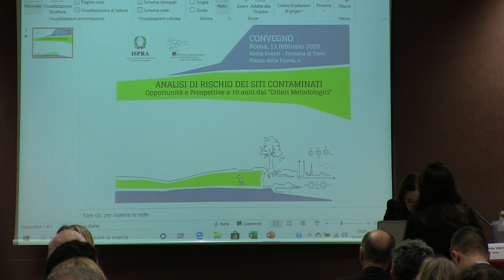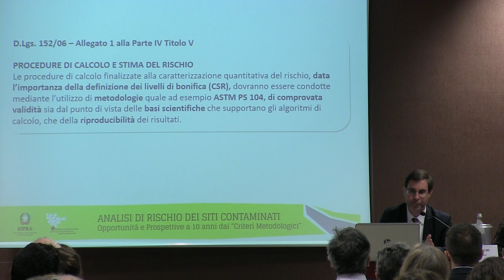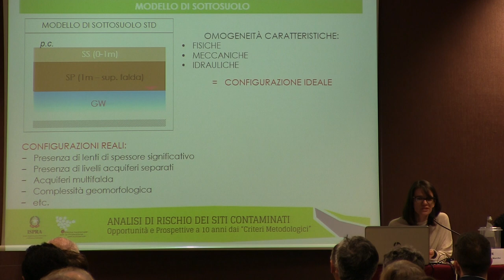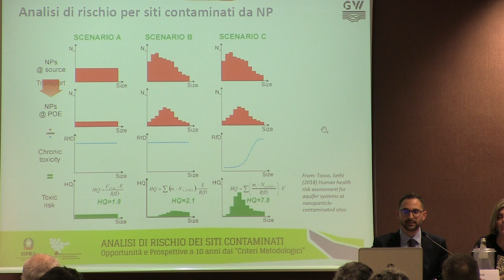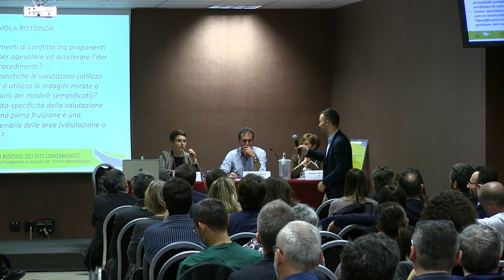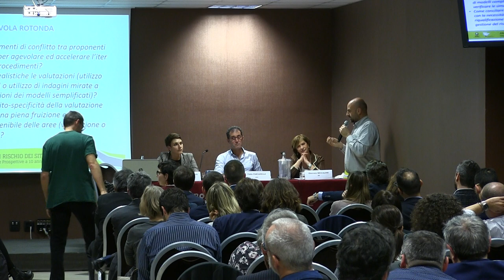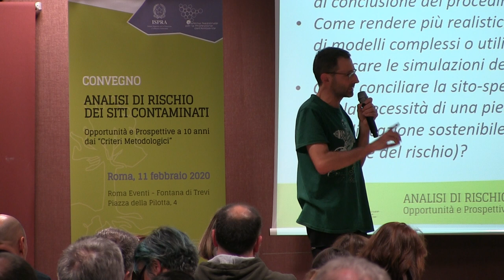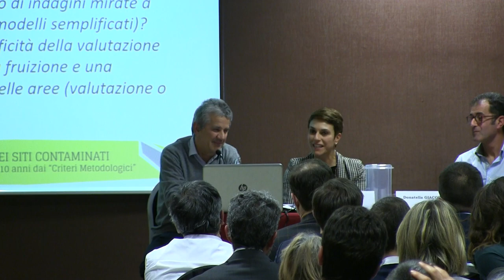Analisi di rischio dei siti contaminati:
opportunità e prospettive a 10 anni dai “Criteri metodologici”
11 febbraio 2020
Roma Eventi, Fontana di Trevi - Piazza della Pilotta, 4